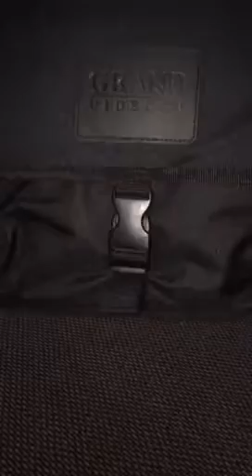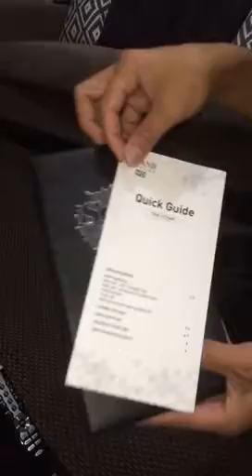GRAND VIDEOKE SYMPHONY 2.0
UPLOADED BY RODREY RIVERA